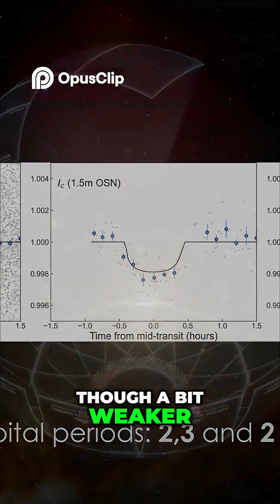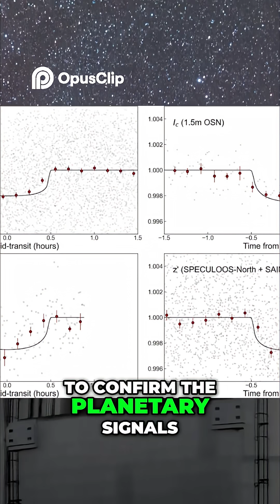Planets Discovered BEFORE Their Stars!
Discover the amazing TOI-2267 system! 🌌 Learn how astronomers found planets in a tight binary star system — and discovered them before the star itself! This incredible story reveals how cutting-edge space telescopes and data analysis uncover hidden worlds light-years away. 🚀✨